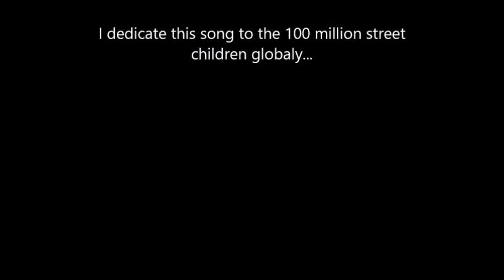"Who have the answers" self composed song by Bård Kvale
How can I tell you what you see is real?
That the world is spinning lost around
Like a broken wheel.

How can I tell you what you hear is true?
That life is hard to someone
Even sometimes to you

Who have the answers our little ones demand?
In a world out of position, changing into sand.
Who have the heart to know what we taking away?
A future with no hope for peace or a place to stay

So tonight my child I'll hold you
Cause tomorrow you'll be grown
Ready for this world, but all on your own

But every time the sun goes down
I will pray for you my child
Hope God is with you in a world so wild...